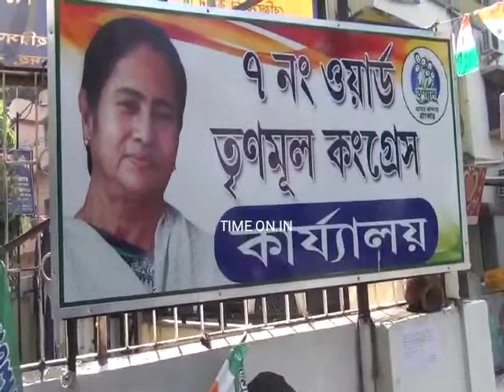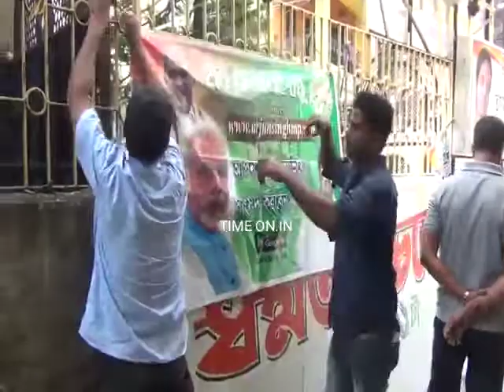বিজেপির যোগ দেওয়ার পর পৌরমাতার ওয়ার্ড অফিস দখলের অভিযোগ তৃণমূলের বিরুদ্ধে অভিযোগ অস্বীকার তৃণমূলের